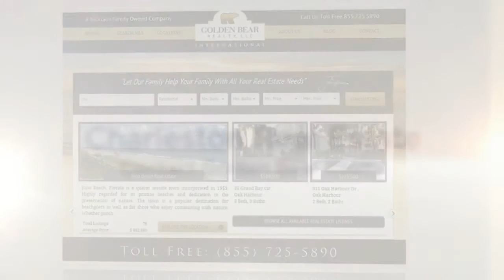Wagener Terrace Homes for Sale | Charleston, SC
Wagener Terrace homes for sale in Charleston, SC. Presented by Golden Bear Realty, a Nicklaus family owned real estate company.